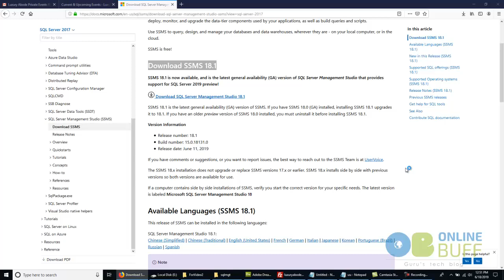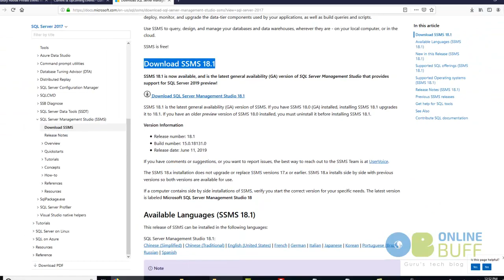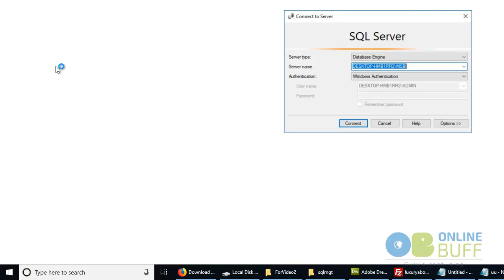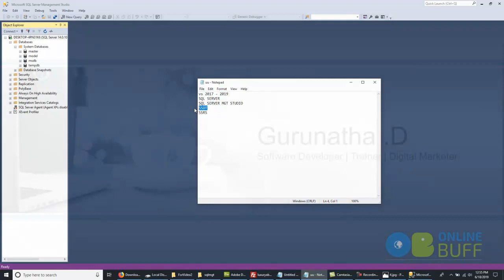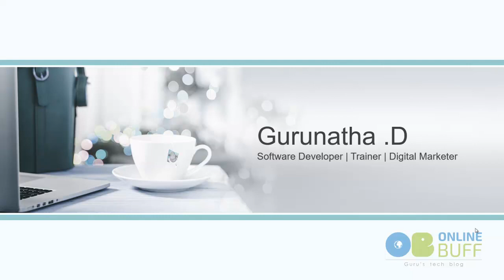How to Install Sql Server Management Studio : How to Install MSBI Part 3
Learn MSBI Step by Step with Hands On Practice with Gurunatha Dogi

In this video we have seen how to install sql server management studio step by step for Sql Server 2017. This is part 3 video of how to install MSBI step by Step.

Download Link of SSMS 18.1

If you have missed my other parts of MSBI Installation process videos then here are links provided below.

Part 1 : How to Install Visual Studio 2019

Part 2 : How to Install SQL Server 2017